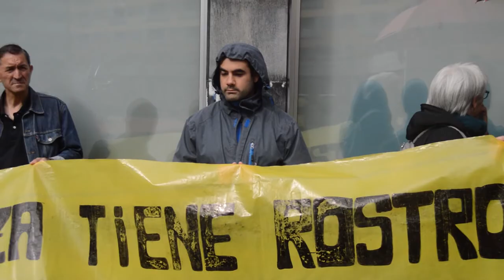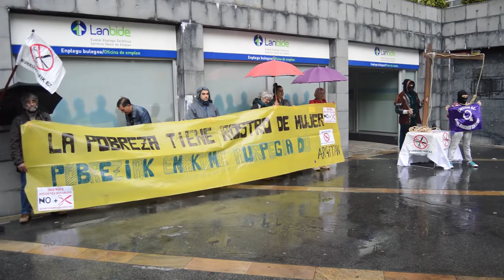El lehendakari tendra que dar explicaciones por la vulneracion de derechos de Lanbide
El Lehendakari sera interpelado este jueves por la vulneracion de derechos que esta sufriendo una mujer victima de la violencia machista en Lanbide.